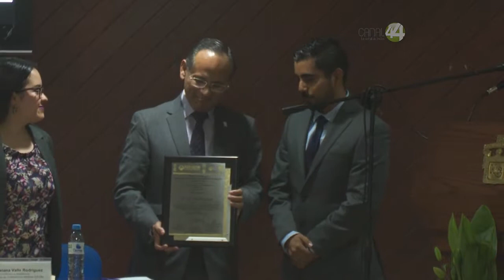Inicia el Ciclo Internacional de Conferencias Médicas en el Hospital Civil de Guadalajara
Inicia el Ciclo Internacional de Conferencias Médicas en el Hospital
Civil de Guadalajara.